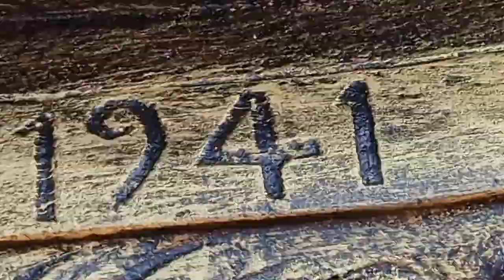how to make well uruli മാത്തൂർ പഞ്ചായത്തിലെ1941ലെ കിണർ ഉരുളി ആക്കിയപ്പോൾ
ഈ വീഡിയോ കാണുന്നതിലൂടെ നിങ്ങൾക്കും ഈ വർക്ക് ചെയ്യാൻ കഴിയുംഎന്നാ വിശ്വാസത്തോടെ അടുത്ത വീഡിയോയിൽ കാണാം നന്ദി
 Ph.996 1990895
ചാനൽSUBSCRIBE ചെയ്യാൻ